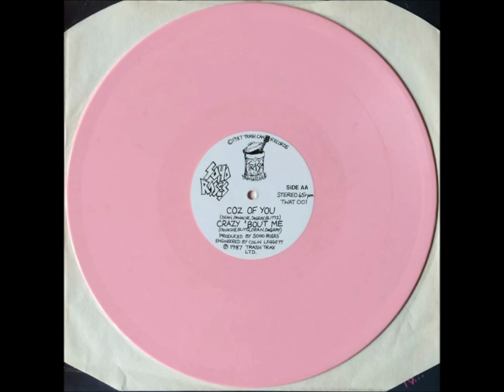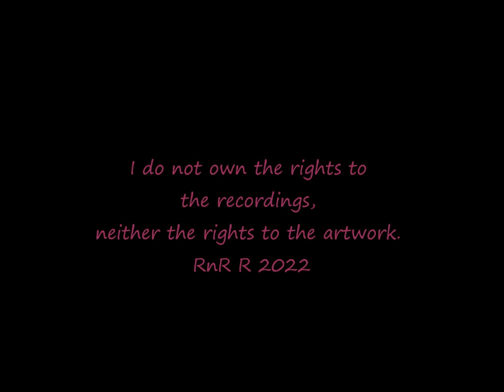SOHO ROSES - "WHATEVER HAPPENED TO..." 4 track EP 1987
SOHO ROSES - "WHATEVER HAPPENED TO..." 4 track 12" EP -  Trash Can Records  (TWAT 001) - London, England 1987
Paul Blittz - Vocals
Andy DeGray - Guitars
Julien Dean - Bass
Patrice Panache - Drums

Tracklist
Side A
- Just A Girl
- Sweet Sixteen
Side AA
- Coz Of You
- Crazy 'Bout Me